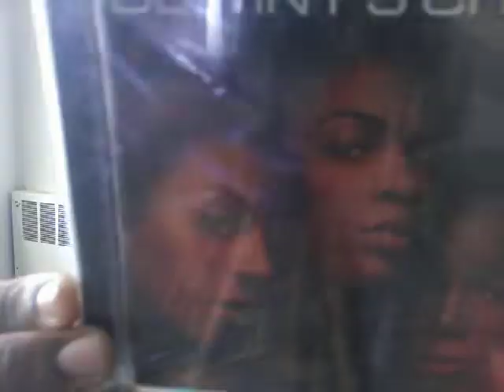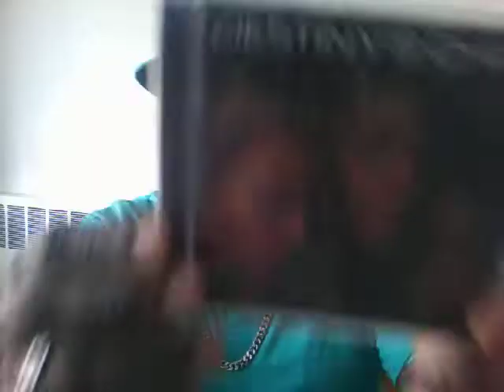Destiny's Child - Destiny Fulfilled (2004) Album Review/Reaction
Destiny's Child did good with this final album of theirs. it's got a lot of R&B pop hip hop soul. I really feel the hits off the app such as Lose My Breath, Soldier, Cater 2 U, Girl. the rest of the songs on the album were good but those are my favorites that I would like to track five is she the reason. I get this album 100 stars is known to be the best work of 2004 and you all can tell me like in the comments below what do you like about this album by Destiny's Child y'all glad its a  classic that came out 18 years ago what it was the year 2004 please share